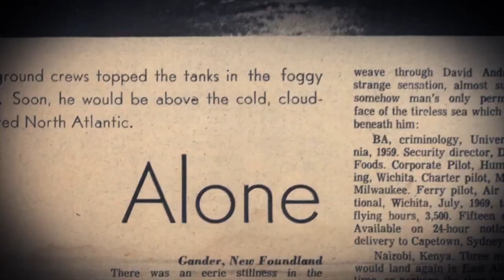HITCHHIKING TO THE EDGE OF SANITY Trailer (2020) Scott Peterson Documentary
Watch the trailer for Hitchhiking to the Edge of Sanity, a documentary directed by Scott Peterson!

As the US deals with a toxic political climate, ""Hitchhiking to the Edge of Sanity"" takes a look back to the turbulent social upheaval of the early 1970s and follows an idealistic writer and his soon-to-be-married photographer friend as they set out to find their purpose via a terrifying road trip across the Sahara Desert.